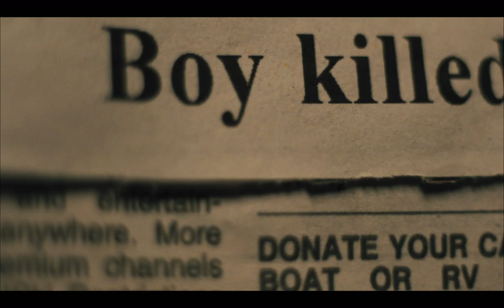SILENT NIGHT - IL SILENZIO DELLA VENDETTA (2023) | Trailer italiano del film di John Woo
Silent Night - Il silenzio della vendetta (SilentNight) è un film d'azione diretto da John Woo, scritto da Robert Archer Lynn e interpretato da Joel Kinnaman, Scott Mescudi, Harold Torres e Catalina Sandino Moreno.

Dal 30 novembre 2023 soloalcinema.

Ancora in lutto per la morte del giovane figlio, rimasto ucciso nel fuoco incrociato di uno scontro fra bande, proprio il giorno di Natale, il padre decide di uccidere i colpevoli la notte di Natale dell’anno successivo. Ferito a sua volta durante l’inseguimento degli assassini e ormai muto, l’uomo si addentra nei bassifondi criminali per compiere con ogni mezzo la sua silenziosa vendetta verso chi gli ha strappato suo figlio.

© Plaion Pictures - 2023